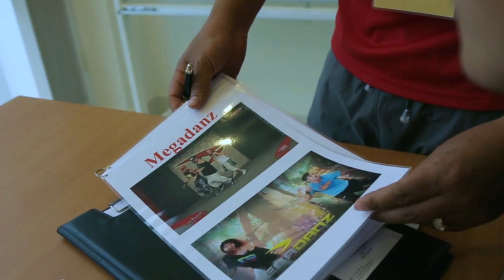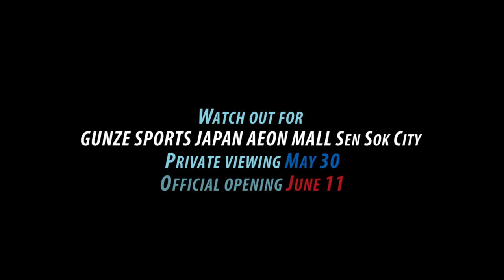Welcome to Gunze Sports Japan!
A leader in gym and fitness center management, GUNZE SPORTS has over 30 years of experience in high-quality, personalized professional services that prioritize mental health and physical wellbeing.

Based on its “Enrich Your Life” slogan, the company today operates 20 fitness centers in Japan and is a leader in gym and fitness center management.

GUNZE SPORTS JAPAN was launched in 2017 to assist individuals in Cambodia maintain and enhance their physical fitness and mental health. We provide members with full access to all facilities and services without Extra Charge. These include:

1. In-Body Orientation & Fitness Consultation
2. Personal trainer
3. Unlimited access to gym and swimming pool
4. Studio programs
5. Free swimming lesson for adults
6. Steam & Sauna facilities

At GUNZE SPORTS JAPAN, your health & fitness is in experts' hands!